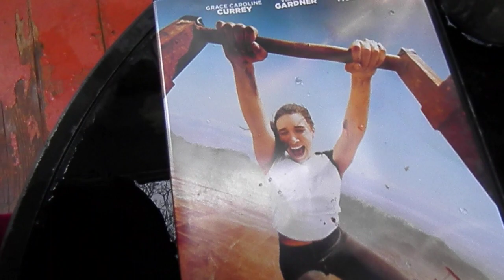Fall (DVD review by Pauline).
March 13, 2023. 2:10 PM deck dinner: stir fry, rice, cilantro, salmon, and a spinach, cucumber and walnut salad.
I also reviewed All Eyes and Lucky Day.
James didn't really talk about Ulysses. He meant to but must have heard someone else's comments re. Ulysses (or James) that he didn't like.